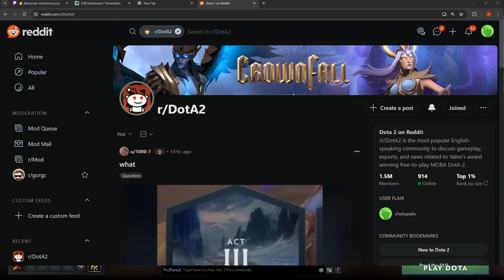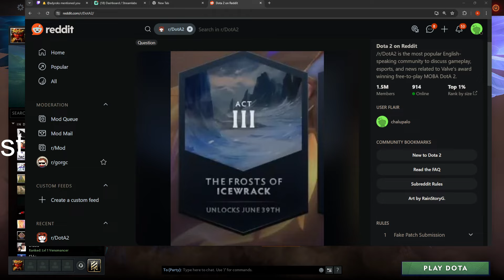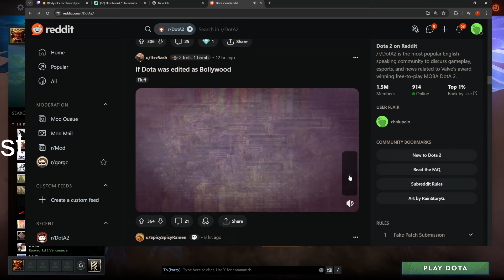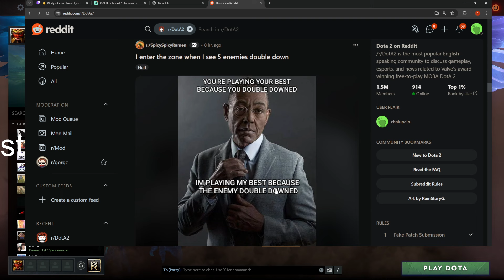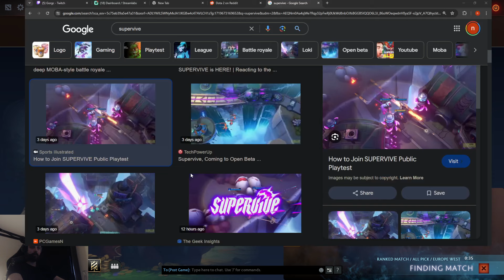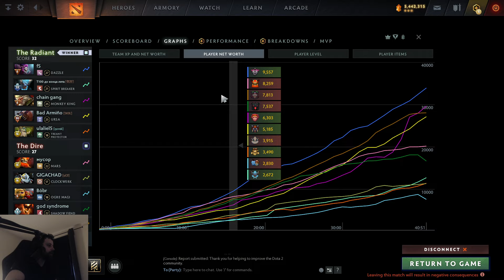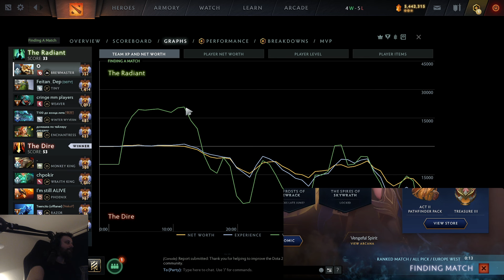Gorgc VOD 29th of June 2024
No music because of DMCA
Timecodes:
00:00 HALLO EVERYBODY!